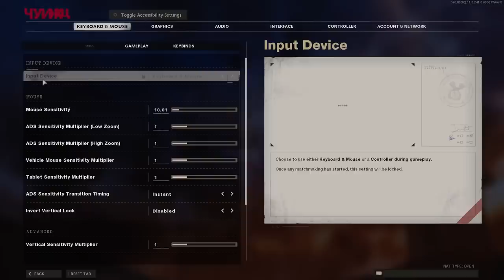Sniper Only On All Cod Zombie Games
If you're reading this then thank you for checking out my video, if you haven't already, drop a sub and hit the bell thingy (gently of course) to never miss a video.

i have learned that my aim is in fact not very good...

SOCIALS